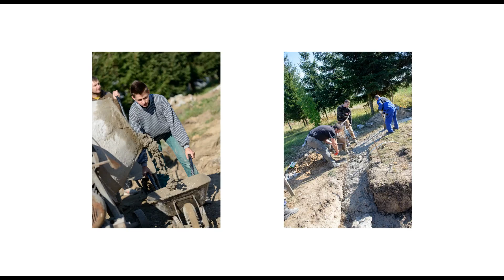Výstavba Cerkvi Bystré 2015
Základy na cerkev Bystré 2015.